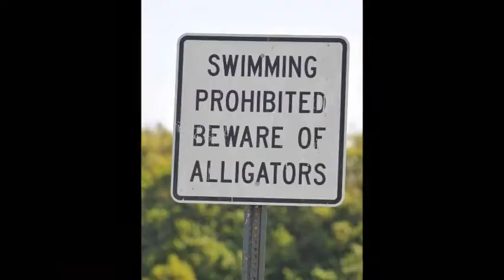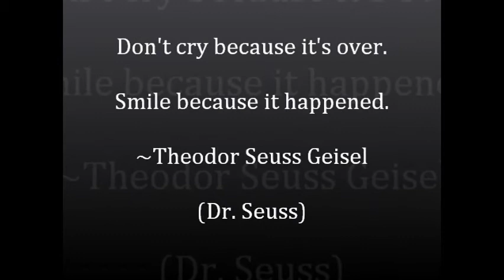2011 XC Movie.wmv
2011 West Orange High School Warriors Cross Country highlight music video